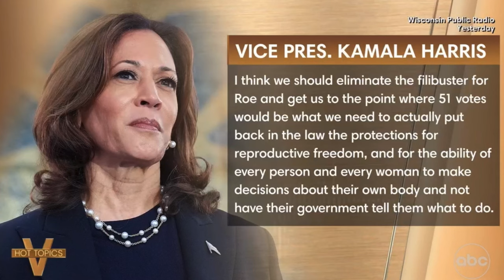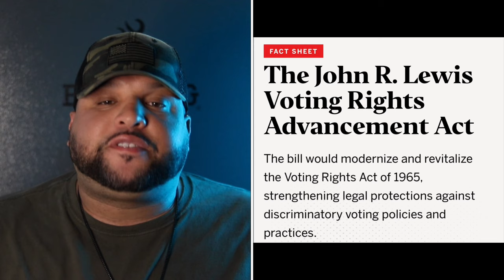ARROGANT View Host Reveals Kamala’s TRUE Intentions And It Will DEMOLISH America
While on The View Co-host Sunny Hostin tells the real plan behind what Kamala wants to do if elected and it’s no joke.

Sivaady